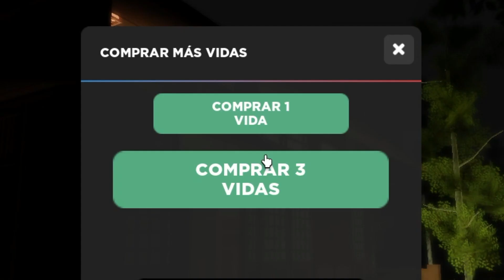ESTE JUEGO NO ES LO QUE PARECE!! 😨💥 Juego de TERROR de ROBLOX✅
Mis Redes!